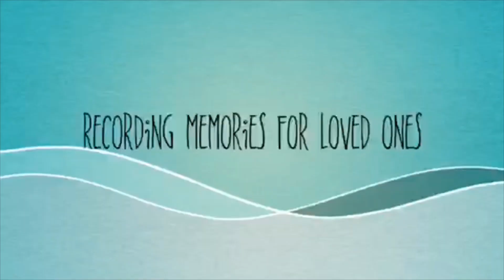Coki Beach - St. Thomas, U.S Virgin Island